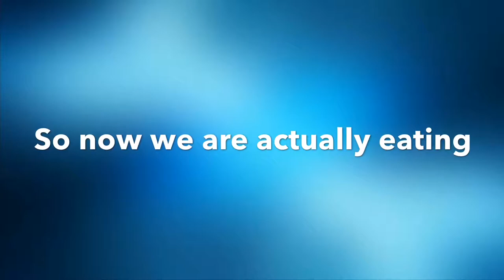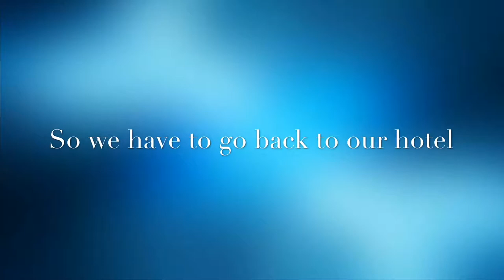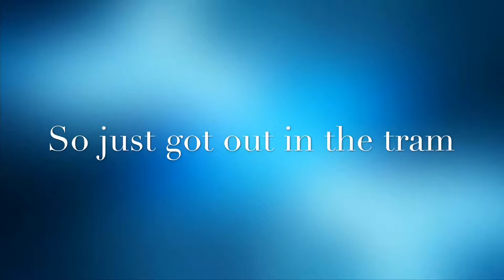A day in my tennis game